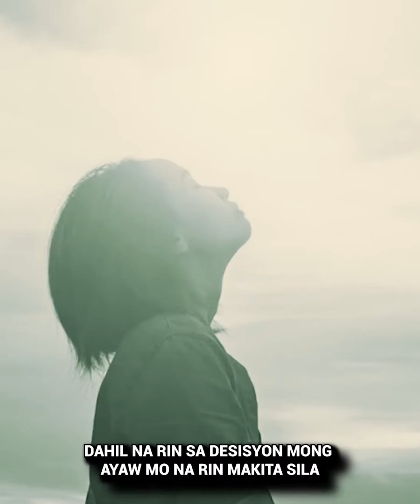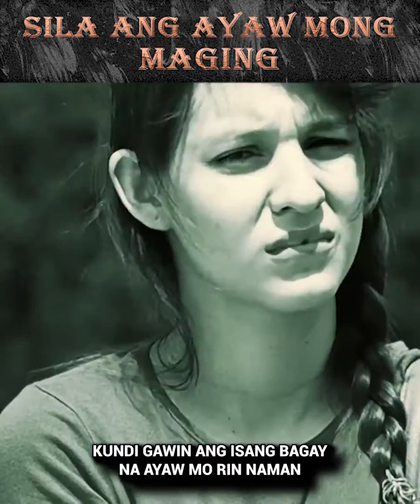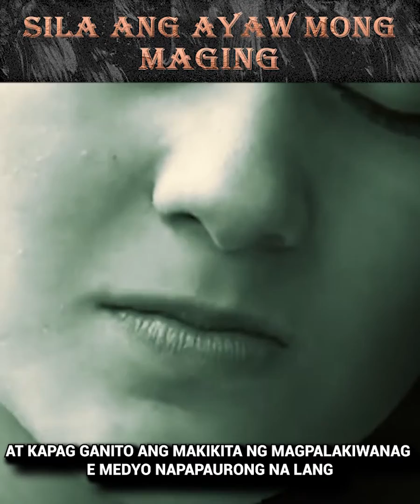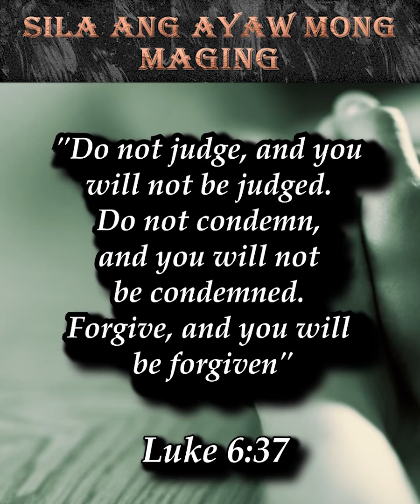SILA ANG AYAW MONG MAGING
MAGANDANG MAKITA MO PAG GANITO KA